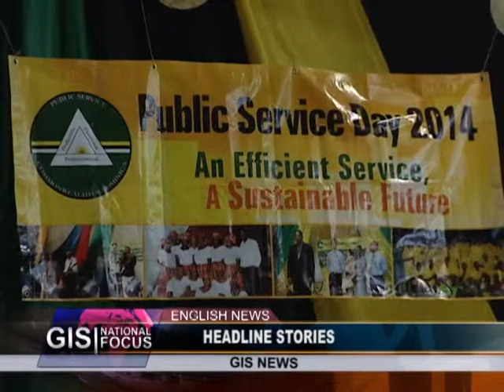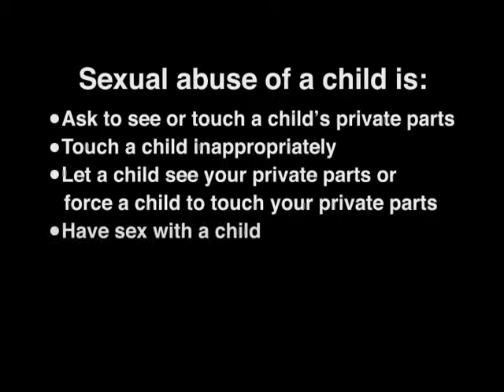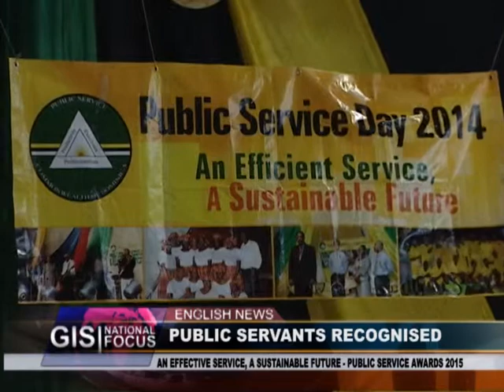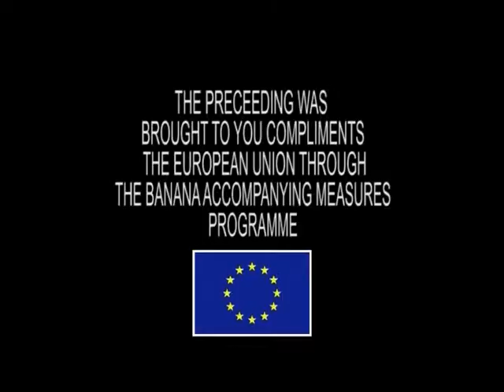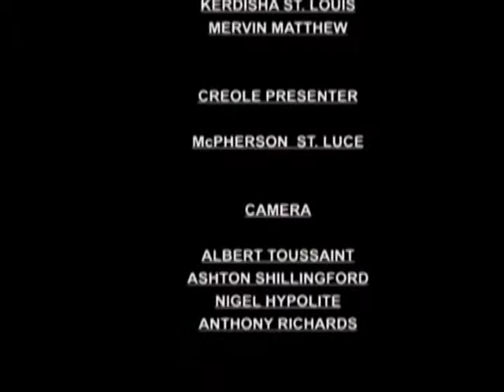GIS Dominica, National Focus for January 13, 2015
National Focus, Tuesday January 13th, 2015 with Nisha Charles.

In the headlines...Crime Stoppers Dominica launches initiative to encourage youth to report crimes, residents of Senhouse, Castle Bruce get a new motorable road, and highlights of Public Service Day Awards 2015.